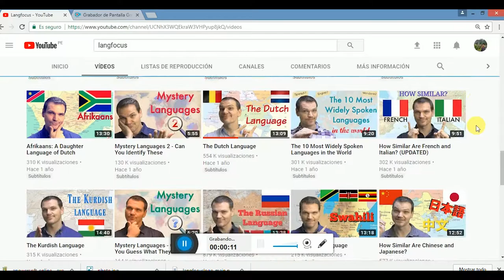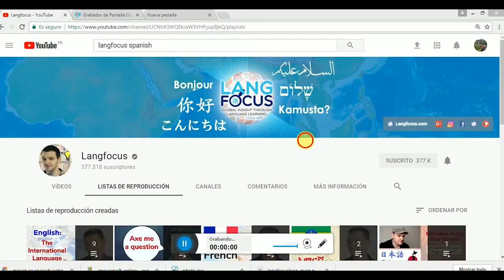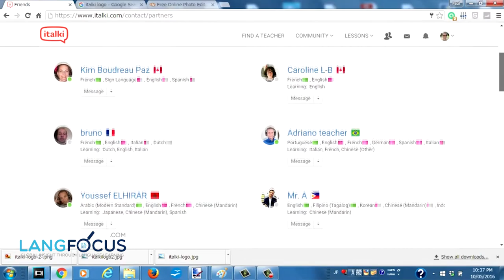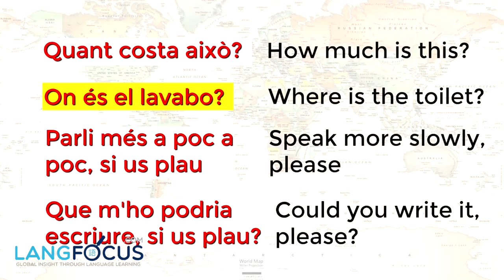Review! The langfocus channel (recommendation for language learners)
This is my review for the Langfocus Channel, hosted by Paul.